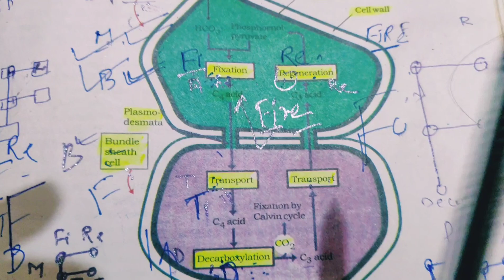TRICKS to learn HATCH AND SLACK PATHWAY (C4 CYCLE)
This video is made for students to learn easily the c4 cycle